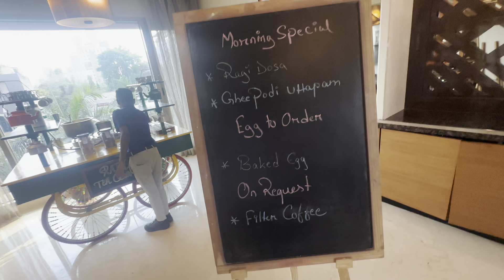LUXURY Breakfast Buffet at HYATT REGENCY 🥪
Har Har Mahadev 🕉️ Jai Khatu Shyam Ji 🩷

Your Quries =

Street food
Hyatt Regency Ludhiana Buffet
Best street food Kitchen 95
Breakfast Buffet Kitchen
Five Star Food Buffet pune
Street food india video
Street food veg
Food vlogs
Indian food
Pune Food
Luxury Buffet pune
Food india
Expensive Buffet pune